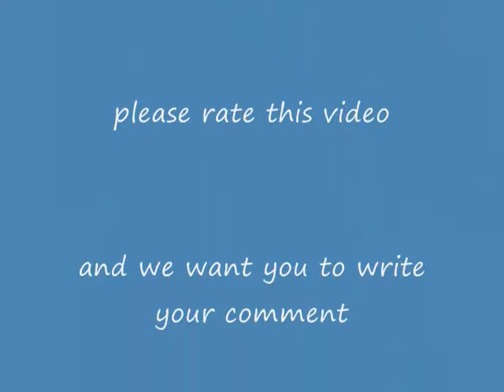vase weaving making_0001.wmv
this is how we make a weaving vase